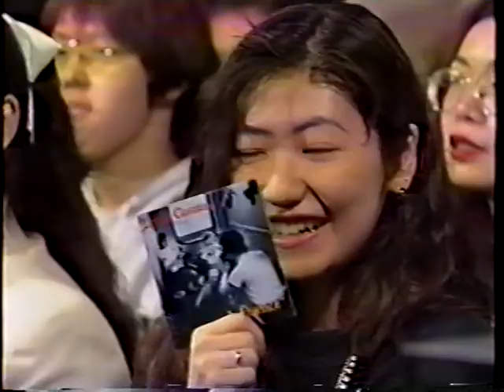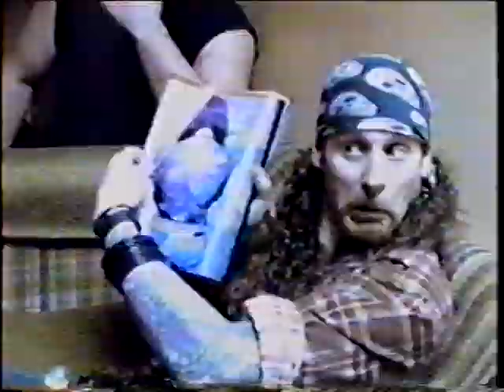Manic Eden 1994 Bang Up Rock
Adrian Vandenberg and Ron Young  join Masa Ito on Japanese TV show Bang Up Rock in 1994. Interview, video clips of their former bands and performances of "Ride The Storm" and "Dark Shade Of Grey"